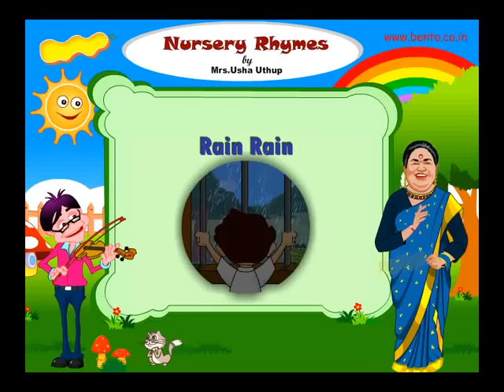Rain Rain Nursery Rhymes by Usha Uthup for Children